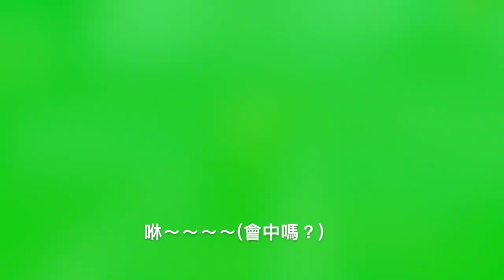Free Fire (我要活下去) 鐵橋榴彈流 咻～蹦炸 M79+SCAR 急速模式2.0天堂島 回顧 手遊吃雞【我不喝拿鐵 遊戲實況】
這是急速模式2.0天堂島～剪好片的隔天就改版了XD
只好拖到現在分享～好想再玩天堂島的急速呀～～
(好友已加滿/目前只跟朋友組隊 謝謝邀請 )(留言有時間才能回唷)
▶遊戲攻略情報就分享給大家啦！沒有吃到雞沒關係，
最重要玩遊戲得失心不要太重唷！輸了學到經驗 下次再贏回來吧！加油！(吃雞除了拼技術也很重運氣的唷)
Free Fire ( 我要活下去 )－－－－－－－－－
▶ 榴彈一發汽車會爆嗎? 殘血衝圈拼一波：
▶ 觀眾挑戰空拳決鬥?! 決勝手榴彈流：
Free Fire - 我要活下去 - 多人即時生存對戰手遊
Where_to_Walk
Essence_2
Vindicated
Evening_of_Chaos
AJR-Drama
Upbeat